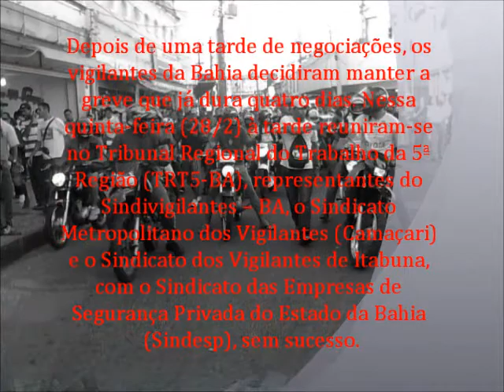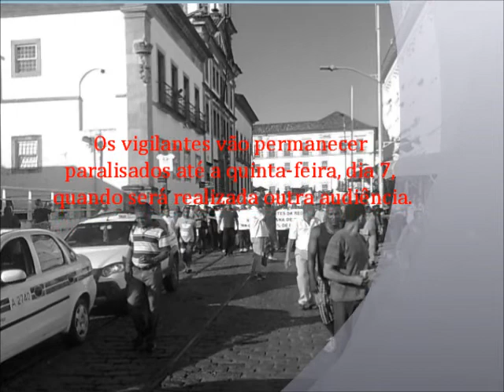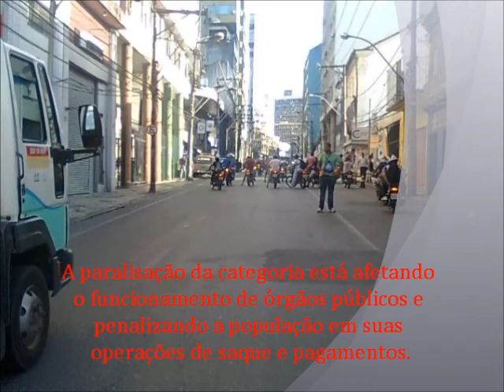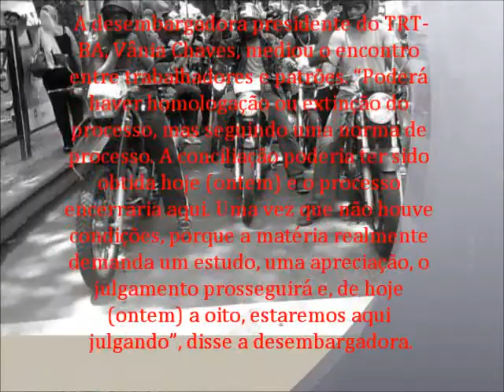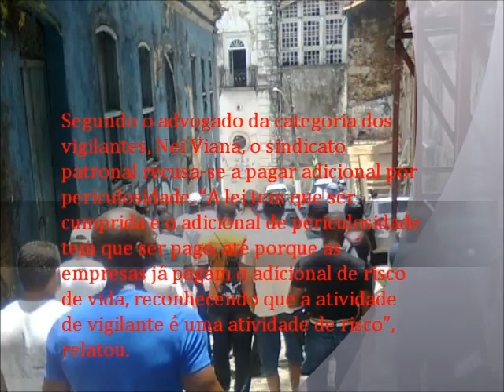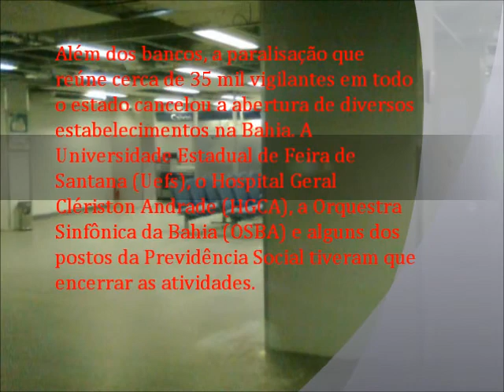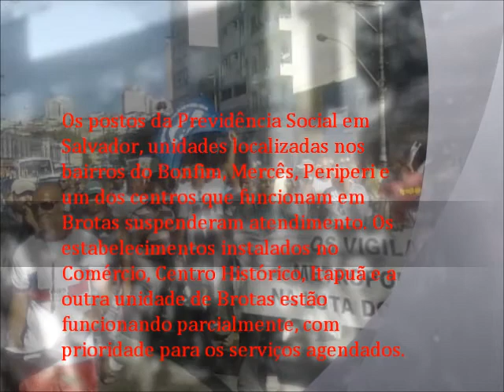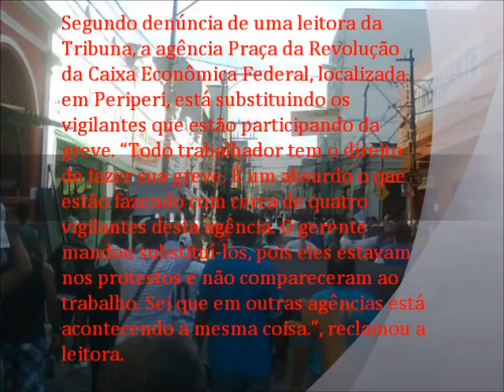Sonora da Audiência de conciliação no TRT Entre Os Sindicatos dos Vigilantes e o Sindesp. 002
O Tribunal Regional do Trabalho da 5ª Região intermediou uma tentativa de conciliação com a participação de trabalhadores e representantes sindicais. Com as partes não entraram em acordo, a desembargadora Vânia Chaves marcou o julgamento do dissídio coletivo para a próxima quinta-feira, às 14 h, na Seção de Dissídios Coletivos do TRT da Bahia, em Nazaré.
De acordo com a desembargadora Vânia, o intervalo até o julgamento é necessário para manifestação das partes sobre documentos, apreciação da matéria e emissão de parecer pelo Ministério Público do Trabalho. ''Enquanto isso, o Tribunal continuará de portas abertas para prosseguir com as negociações, caso as partes decidam pela conciliação'', afirmou.
A desembargadora Sônia França, uma das integrantes da Seção de Dissídios do TRT-BA, foi sorteada como relatora do processo.